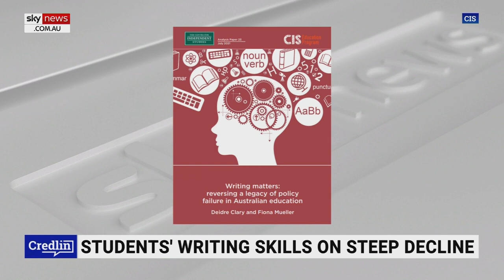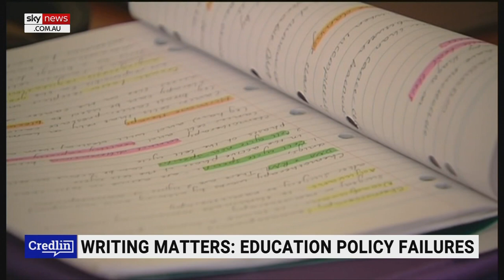Students need to 'master the fundamental rules' of writing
The Centre for Independent Studies' Fiona Mueller says students need to "master the fundamental skills" of writing because "you have to walk before you can run".

“Certainly you need to understand that language is a system, it has rules, and you have to walk before you can run so you really need to master those fundamental rules to make sure you can start expressing yourself well," she told Sky News host Peta Credlin.

“What we have now is a situation where...20 per cent or more of our year nine students clearly cannot meet the national minimum standards and those national minimum standards are notoriously low.

“Many of those young people aspire to be teachers themselves, we know from studies that they report low confidence and competence in writing so how are they going to be able to model good practice to their students?”